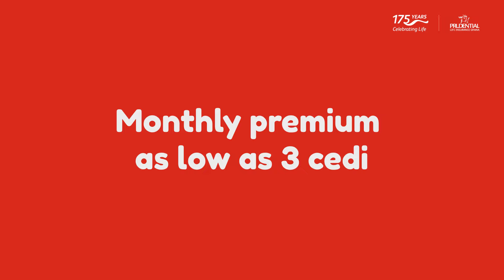Mekakrawa Lyrics by Prudential Life Insurance Ghana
Dial *778# on MTN now.

Insurance must be easy, accessible, affordable and inclusive for all Ghanaians. Prudential continues to create innovative products that help you get the most out of life.

We are so proud to launch our newest micro-insurance product, MEKAKRAWA with our freshest brand ambassadors, FRED AMUGI, LILWIN, AFRONITA and OFFICIAL STARTER.
Turn on your post notifications to stay updated on all our exciting activities for Mekakrawa.

Copyright: Prudential Life Insurance Ghana